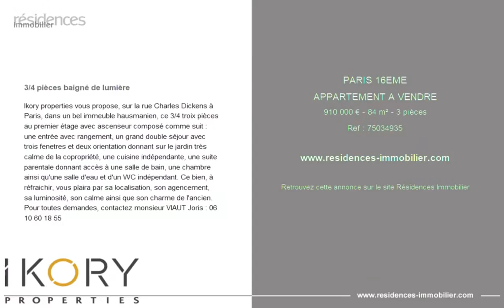PARIS 16ÈME - APPARTEMENT A VENDRE - 910 000 € - 84 m² - 3 pièce(s)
Référence : 75034935

3/4 pièces baigné de lumière

Ikory properties vous propose, sur la rue Charles Dickens à Paris, dans un bel immeuble hausmanien, ce 3/4 troix pièces au premier étage avec ascenseur composé comme suit : une entrée avec rangement, un grand double séjour avec trois fenetres et deux orientation donnant sur le jardin très calme de la copropriété, une cuisine indépendante, une suite parentale donnant accès à une salle de bain, une chambre ainsi qu'une salle d'eau et d'un WC indépendant. Ce bien, à réfraichir, vous plaira par sa localisation, son agencement, sa luminosité, son calme ainsi que son charme de l'ancien. Pour toutes demandes, contactez monsieur VIAUT Joris :

Cette annonce vous est proposée par l'agence IKORY PROPERTIES

|2857323|